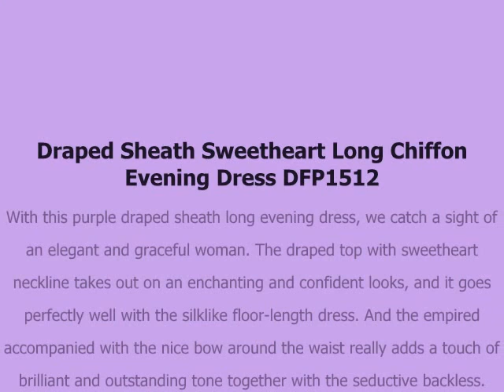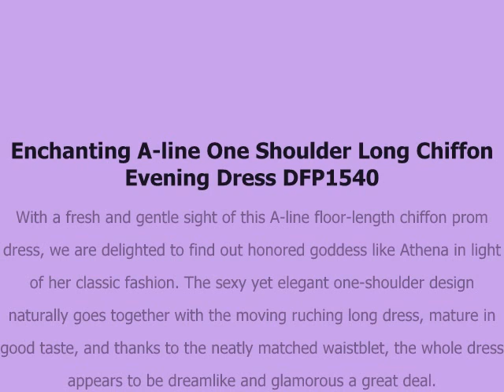How to select A-line Sweetheart Empire Chiffon Prom Dresses UK from thedressforprom.co.uk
If you want choose more A-line Sweetheart Empire Chiffon Prom Dresses you can select from  thedressforprom.co.uk